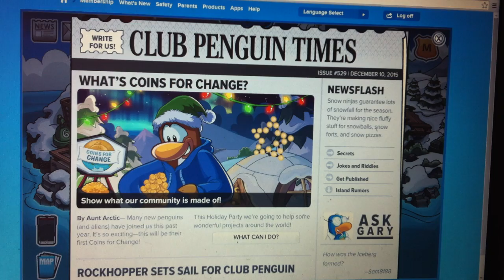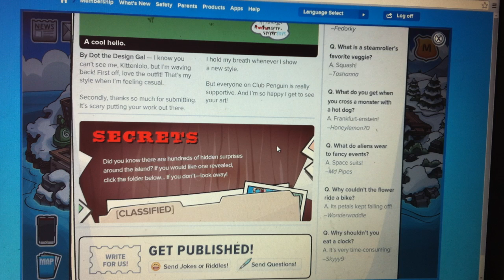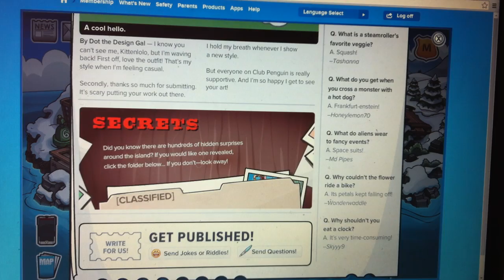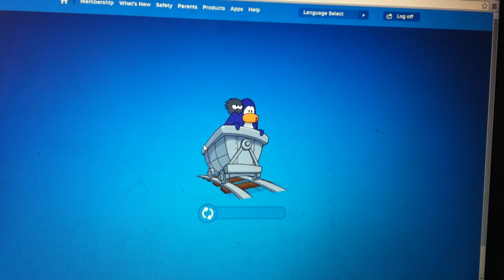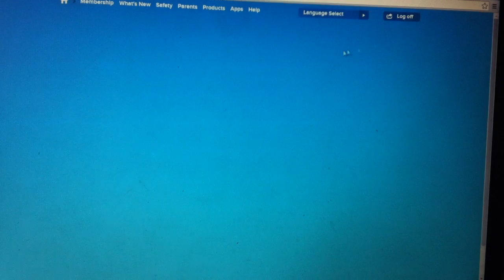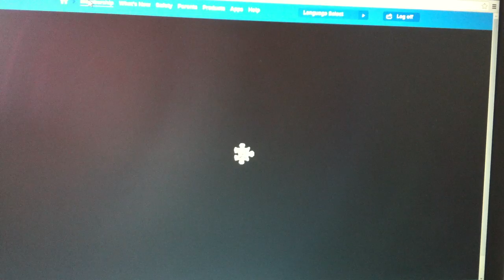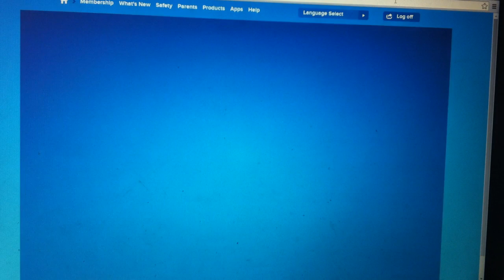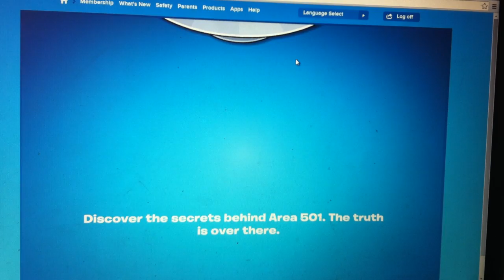Club Penguin: Sunday Craziness Adventures - BYE 2015 - Ep 30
➡ Ep. 31: Middle of January 2016

Here is the last Sunday Craziness on 2015 the end 5 minutes were to talk about my time on youtube and the beginning was to do with OLAF. And postcards and the lateness and episodes and the most annoying thing THE ‘COCKROACH’. That killed todays episode. GEESE COCKROACHES.
And than coins for change. Geese this is a long description. LOL